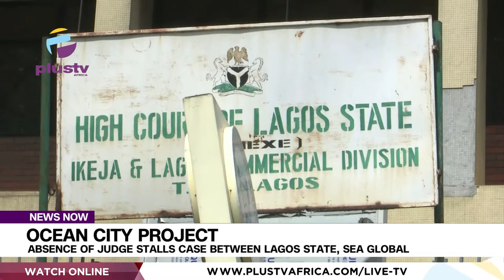Ocean City Project: Absence Of Judge Stalls Case Between Lagos State, Sea Global | NEWS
The absence of Justice O. Ogunjobi has stalled the hearing between Lagos state government, Sea Global and South Energy over the Ocean City project.